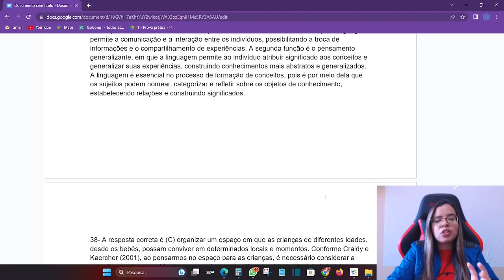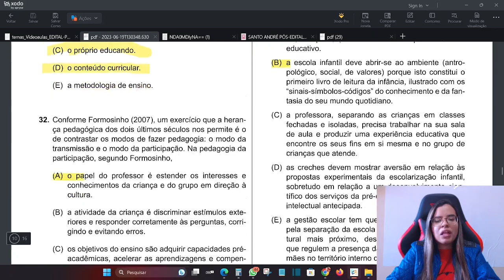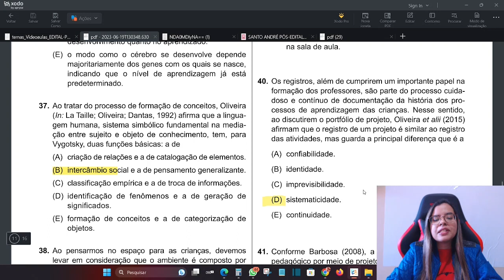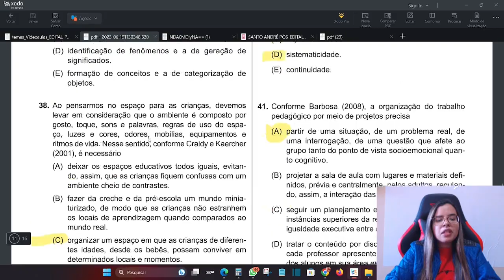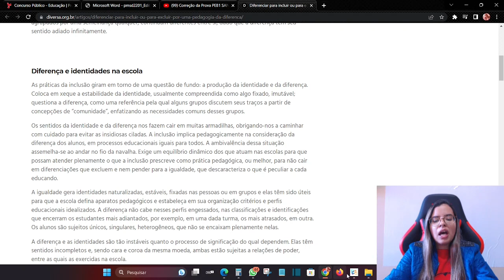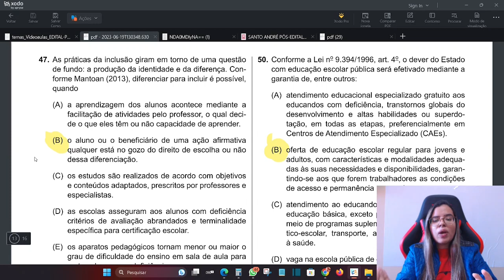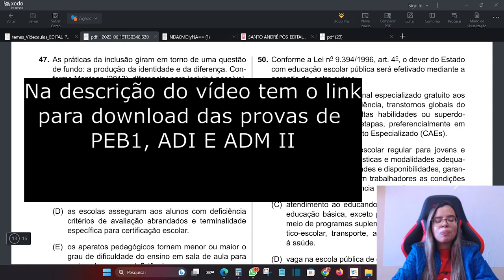Concurso Educação Prefeitura de Santo André: Saíram os Gabaritos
Banco Bradesco
Conta Corrente
Agência: 1236
Conta: 51544-2

✅ Contato para a compra das minhas apostilas:

✅ Telefone WhatsApp para compra da apostila:  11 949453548

✅ Cursos JáPassei :

Rio Grande da Serra Ed. Infantil